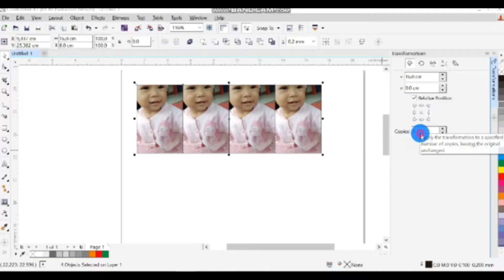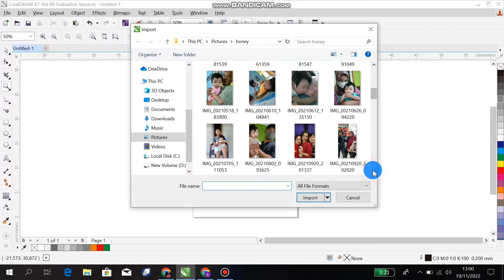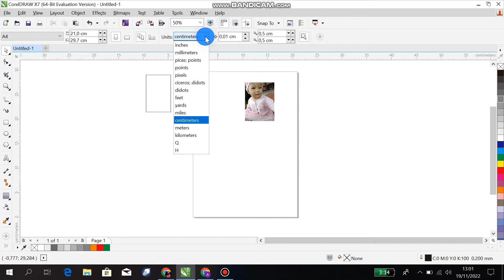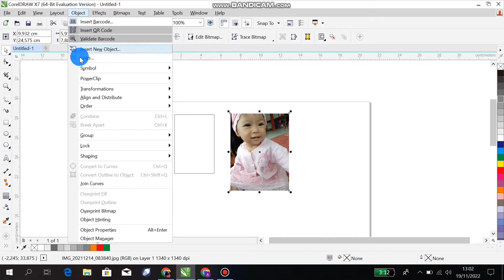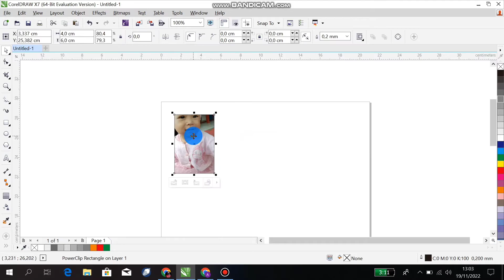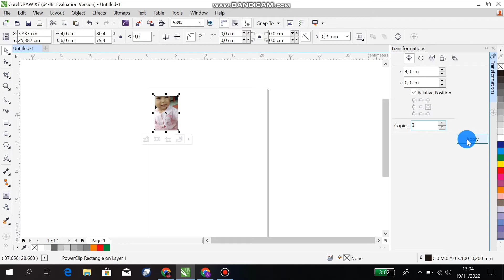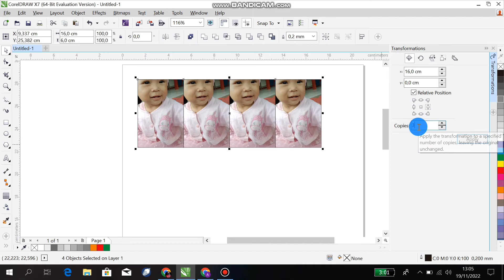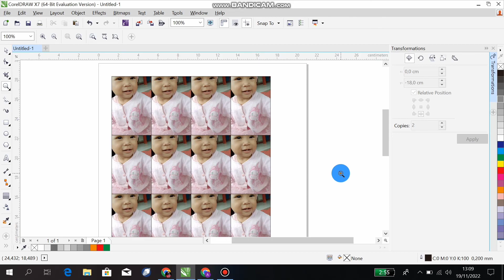CARA CETAK FOTO || menggunakan Corel Draw X7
Assalamualaikum,  kali ini Bunglon Studio akan berbagi bagaimana cara mencetak foto dengan menggunakan corel draw x7, buat sobat yang ingin mencoba belajar menggunakan Corel Draw bisa unduh pada laman berikut yaa...

Atau ingin melihat detail panduannya bisa kunjungi laman web saya di